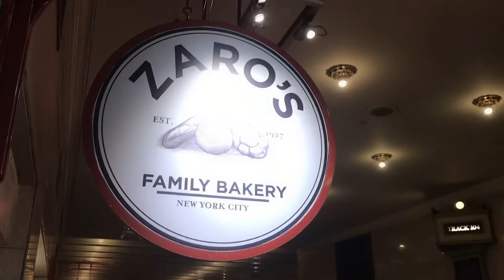Happy 34th Birthday to Satomi Ishihara!! (An awkward imitation of RMPW in NY LOL)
The video was taken on November 25th, 2019 on my fifth visit to NYC. Influenced by my dear Satomi, I also like New York very much. Due to a lot of reasons I wasn’t able to produce the video last year but this year I would like this video to become a good memory of my student life in the US and a documentary of my stupid love to Satomi. Everyone is suffering a lot this year and I hope this video can make you happy (or potentially embarrassing I am sincerely sorry LOL). Finally, happy birthday Satomi!!